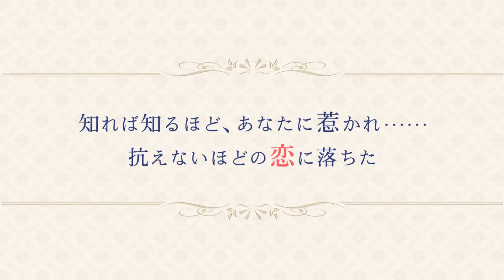[Eng Sub] Ikemen Prince: 1st Anniversary Messages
Ikemen Prince 1st Anniversary Message Movie w/ English Translation by me.

◆Characters◆
Leon Dompteur (Voice: Kazuki Kato)
Chevalier Michel (Voice: Yuki Ono)
Yves Kloss (Voice: Uchida Yuma)
Nokto Klein (Voice: Takuya Eguchi)
Licht Klein (Voice: Shoichiro Oomi)
Clavis Lelouch (Voice: Kenji Nojima)
Jin Grandet (Voice: Hiroki Yasumoto)
Luke Randolph (Voice: Sion Yoshitaka)
Sariel Noir (Voice: Shou Hayami)
Rio Ortiz (Voice: Hiromu Mineta)

◆Character Design◆
Kachiru Ishizue

◆Theme Song◆
「Anata wo tada Aishitieru」／Do As Infinity

【　-　STORY　-　】

You've been selected as "Belle" to choose the next king out of eight princes. If that wasn't hard enough, the princes turn out to be hot...and deadly. They're rumored to be beasts, and you find out that the rumors were far from wrong.

In a world of war and intrigue, will you be able to save his heart and yours as you enter your very own fairy tale?